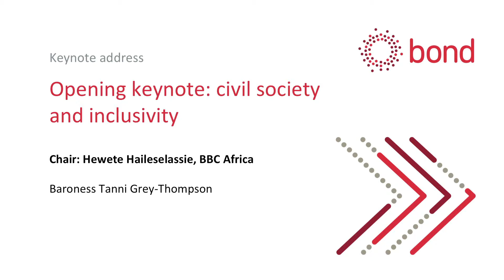Civil society and inclusivity - Tanni Grey-Thompson - Bond Conference 2019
Tanni Grey-Thompson, paralympian and crossbench peer, talks about the importance of sport for inclusive development at Bond Conference.

The Bond Annual Conference and Awards is the biggest international development event in Europe, attracting over a thousand diverse people from across the international development and humanitarian sectors.